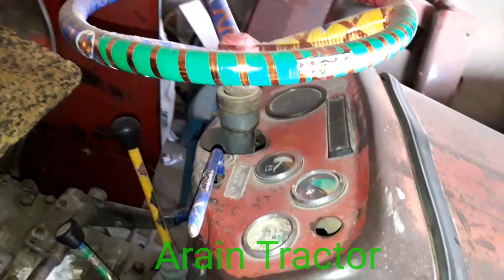Old Modal Best Low Price MF240 Tractor for sale